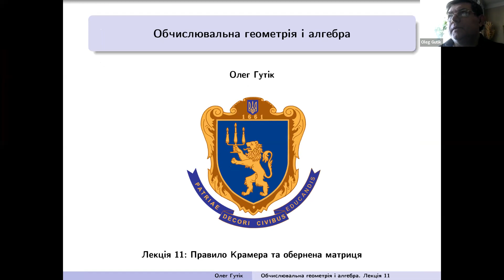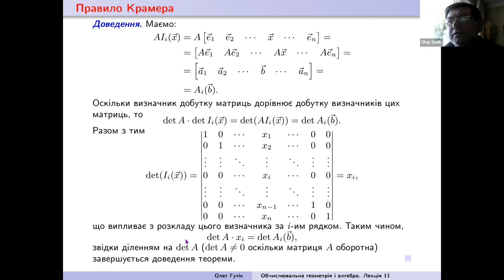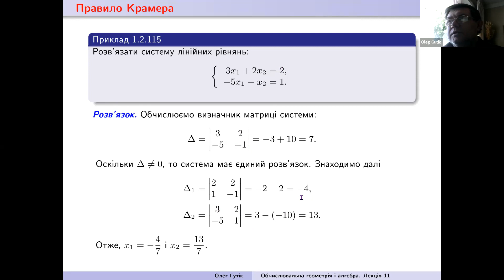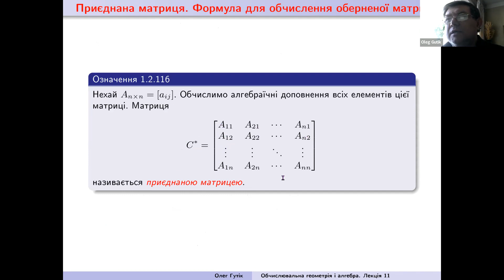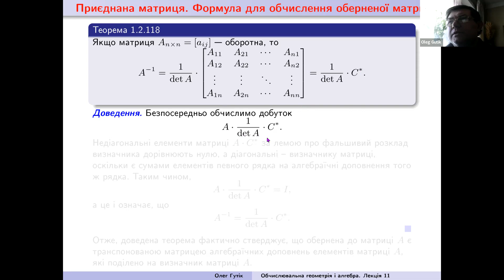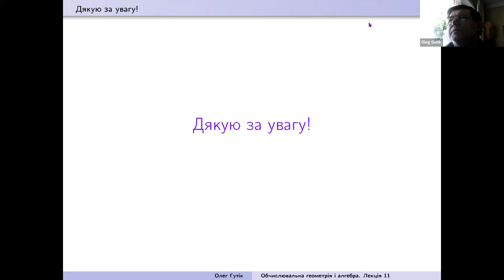Обчислювальна геометрія і алгебра. Лекція 11: Правило Крамера та обернена матриця